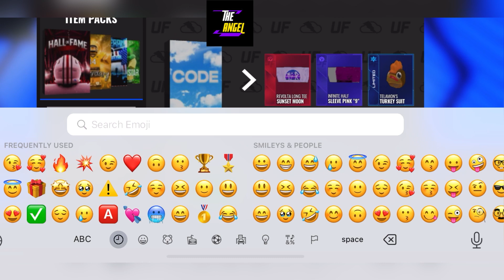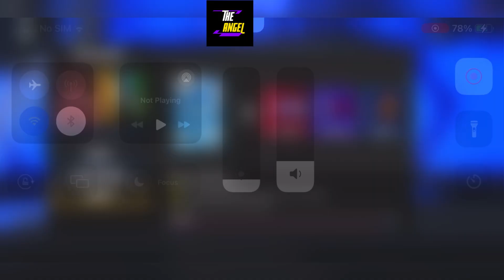🏆 Friday 🏆 ULTIMATE FOOTBALL CODES - CODES IN ROBLOX ULTIMATE FOOTBALL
Thanks